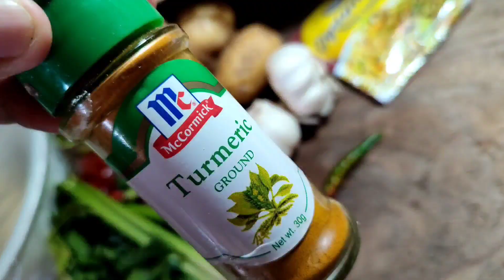HOW TO COOK CHICKEN AND VEGETABLES SAMOSA PINOY EMPANADA RECIPE | FILIPINO STREET FOOD NEGOSYO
FILIPINO STYLE CHICKEN AND VEGETABLE SAMOSA, empanada ng mga Filipino STREET FOOD NEGOSYO NA PASOK PANLASANG PINOY SWAK IPANG NEGOSYO, DAHIL FILIPINO STYLE PWEDE NATIN BAWASAN ANG MGA SPICE. MALAPIT ITO SA LASA NG EMPANDA ANG PINAG KAIBA LNG MEDYO MAY ANGHANG PWEDE RIN NAMAN BAWASAN DEPENDE SA PALASA ANG MAGANDA SA BUSINESS NA ITO AY PWEDE ITO ITABE SA FREEZER AT NAI BABASTA ITO AHEAD OF TIME.

Mga ingredients:
Ground chicken
carrots
green peas
celery stalks
garlic & onion
grated ginger or ginger paste
boiled potato
red and green bell pepper
salt
ground coriander
black pepper
cayenne powder
chili powder
Turmeric powder
oyster sauce
tomato sauce
dried or fresh parsley
cooking oil
samosa sheets

Comments and suggestions are very welcome.
Happy cooking.